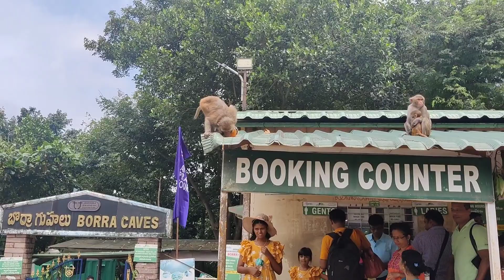Borra Caves Full Video ।। Borra Guhalu ।।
Musician: Jeff Kaale

Musician: @iksonmusic

Musician: @iksonmusic